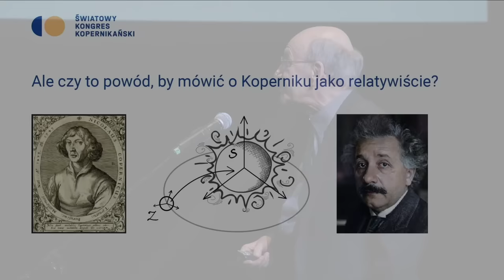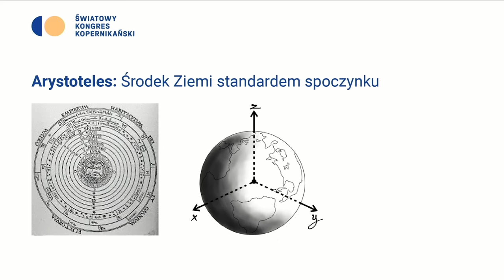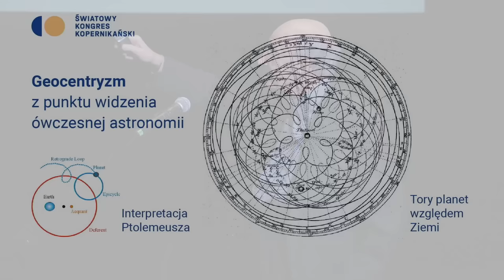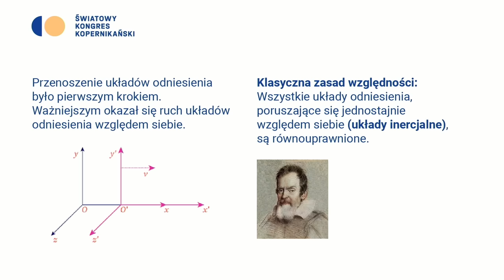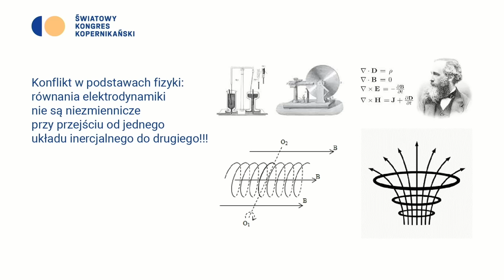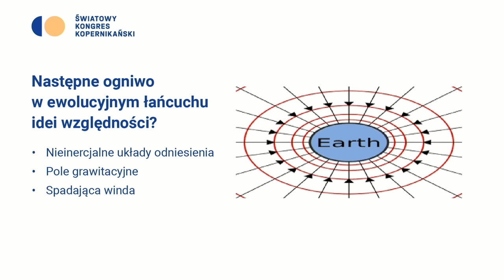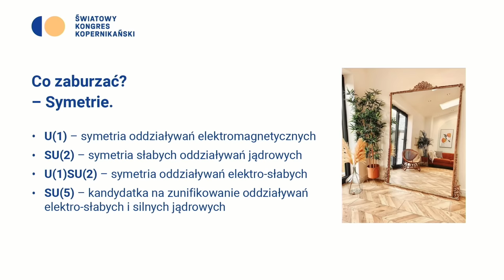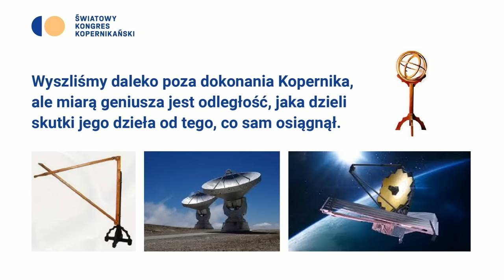Kopernik jako relatywista - wykład ks. prof. Michała Hellera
Wykład plenarny ks. prof. dr hab. Michała Hellera podczas uroczystego otwarcia obrad toruńskiej części Światowego Kongresu Kopernikańskiego (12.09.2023).

Ks. prof. dr hab. Michał Heller, laureat Nagrody Naukowej „Ratio et Spes”, jest emerytowanym profesorem zwyczajnym Uniwersytetu Papieskiego Jana Pawła II w Krakowie oraz członkiem stowarzyszonym Watykańskiego Obserwatorium Astronomicznego. Jest również członkiem zwyczajnym Papieskiej Akademii Nauk, członkiem zwyczajnym Polskiej Akademii Umiejętności w Krakowie, a także laureatem prestiżowej Nagrody Johna Templetona, Kawalerem Orderu Orła Białego oraz laureatem Nagrody Erazma i Anny Jerzmanowskich.

Ksiądz Profesor Heller jest założycielem Centrum Kopernika Badań Interdyscyplinarnych – obecnie części Uniwersytetu Jagiellońskiego w Krakowie.

Dziedzinami badawczymi Księdza Profesora są fizyka relatywistyczna, w szczególności kosmologia relatywistyczna, a także geometryczne metody w fizyce, filozofia przyrody i historia nauki oraz problematyka z pogranicza nauki i teologii. Ksiądz Profesor jest autorem licznych prac naukowych i książek popularnonaukowych.